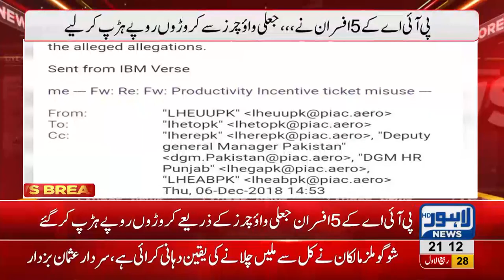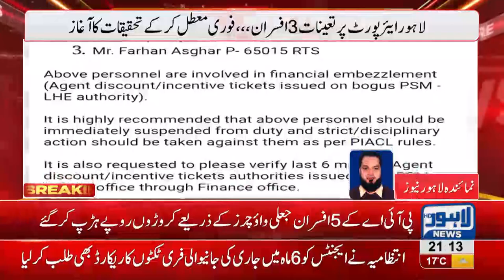PIA officers pull a massive scam along with travel agents